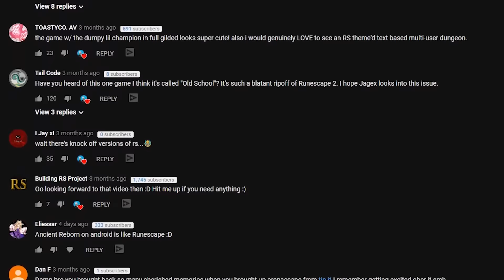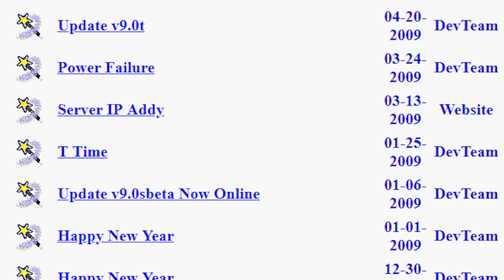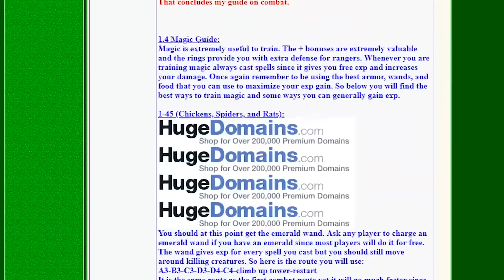Exploring More RuneScape Clones (OSRS)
A few months back I made a video exploring some games that were either clones or inspired by RuneScape, everyone seemed to absolutely love that video so using the suggestions I found in the comments I've decided to make a part two! If you want to see that video It'll be linked on screen at the end of the video or now in the description. But I dont want to ramble anymore so lets just get in to the first game.